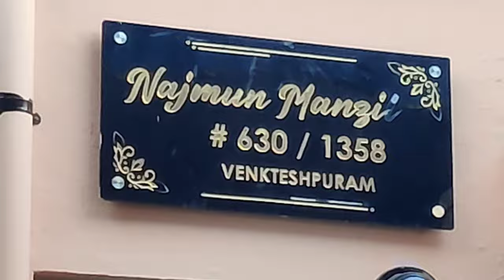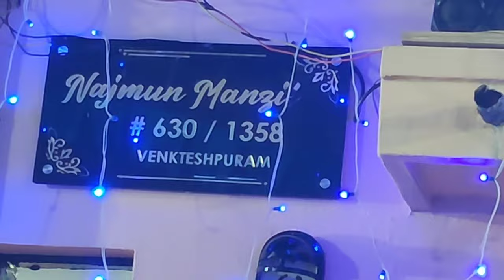GYARVISHARIF IN OUR HOUSE ❤️ II FAMILY FUNCTION ll TAUFIQ VLOGS